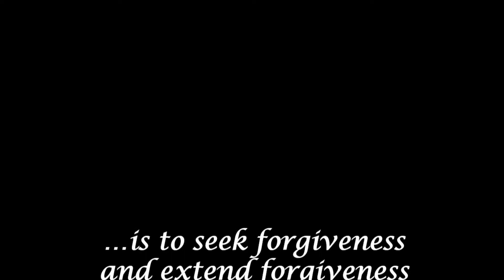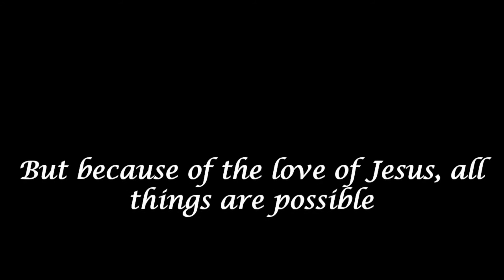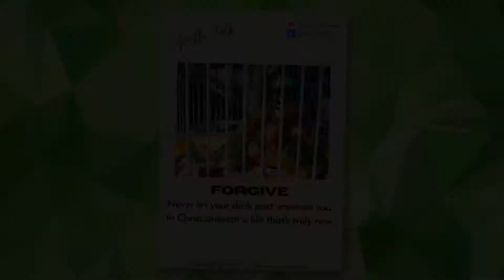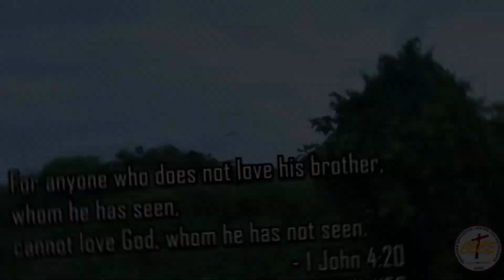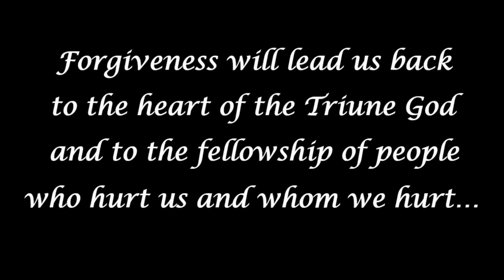Recap #5—Forgiveness: Forgiveness Leads You Back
Christian Education Center for Excellence is committed to equip churches, schools and homes through God-centered Christian Education publishing, training and broadcasting.

Video Editor: Kristel Mae Magahis

"To Know Him More"
©Christian Education Center for Excellence
November 2020
Composed & Sung by: Rogelio Balla, Kevin Balla & Faith Sarthou
1st Place Winner
CECE Song Writing Contest

"You Have Made It All"
November 2020
Composed & Sung by: Arthur Fernando
2nd Place Winner & Special Awardee

"Pag-ibig ni Hesus"
November 2020
Composed & Sung by: Joel Dasalla
Special Awardee